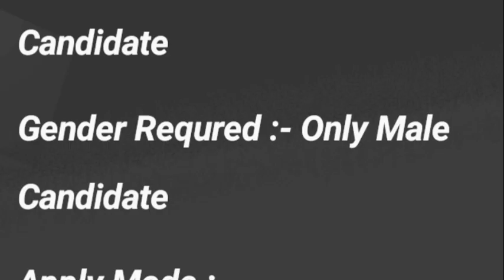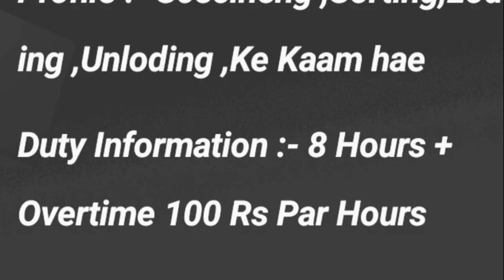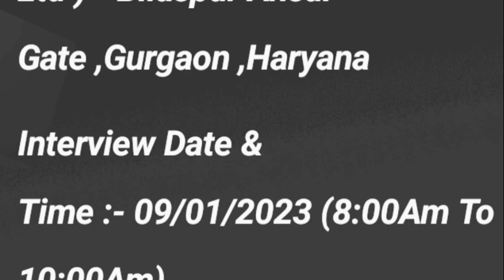भर्ती है Myntra Pvt Ltd company में | noida job vacancy today | iti campus placement 2023